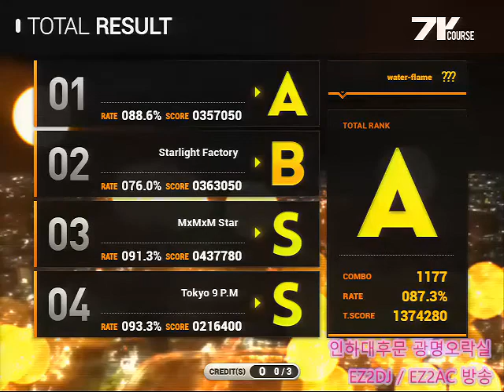[EZ2AC : NT] 7K Course water-flame?????